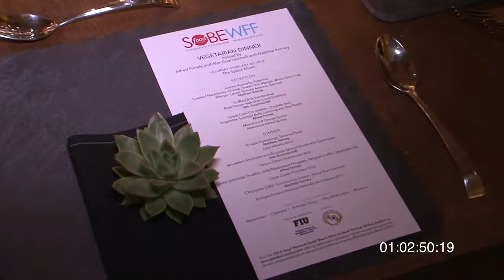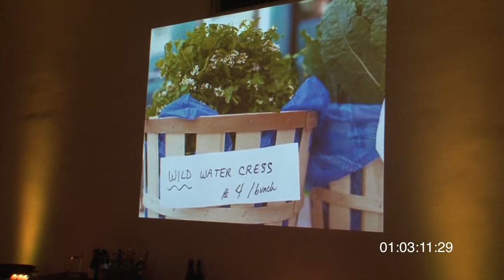SOBEWFF Vegetarian Dinner 2014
South Beach Food & Wine Fest Vegetarian Dinner hosted by Alfred Portale and Alex Guarnaschelli with Matthew Kenney.

Living Food Films is a project of Vision Earth Society. We create documentary films about people who choose a raw and living food diet for better health and longevity.